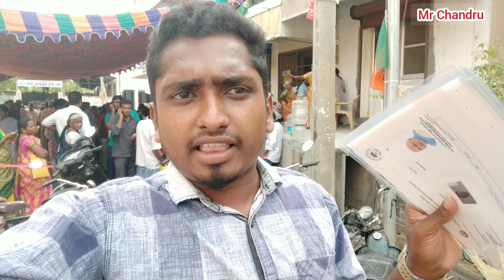பிரதமர் மருத்துவ காப்பீட்டு திட்டம் | Prime Minister health insurance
PM health insurance scheme use this medical insurance. It's available on upto April 2020.

பிரதமர் மருத்துவ காப்பீட்டுத் திட்டம் பயன்படுத்தி கொள்ளுங்கள்.
ஏப்ரல் 2020 வரை வழங்கப்படுகிறது.